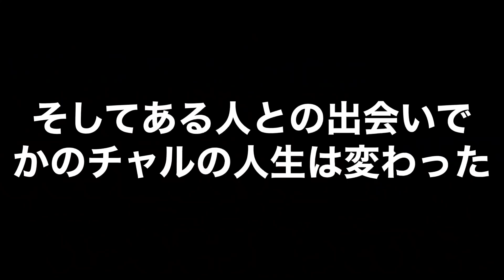【本日かのチャル誕生日】全くキックができない女の子がジャイアントカズキさんと出会って一年間本気でキックの練習した結果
サブチャンネル用で作った動画でしたが､､､
メインチャンネルに出したくなったので出します。

かのチャルTV By球蹴人の情報は

キャラクター作成、デザインはイラストレーターのhiRomiさんにお願いしました。